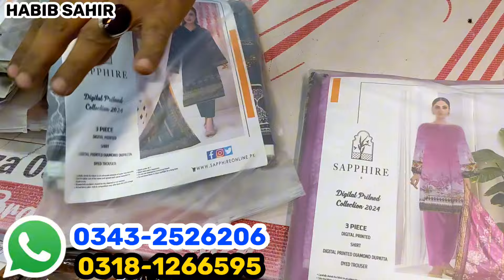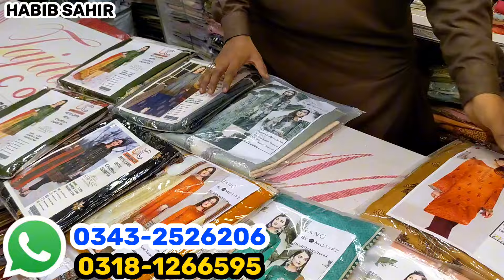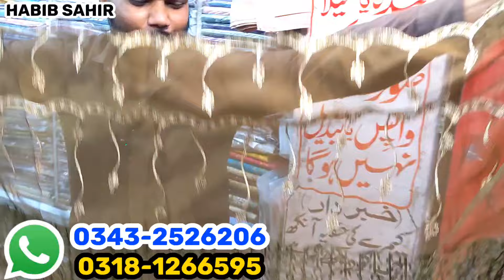*Hurry Up* Designer Dresses Loot Sale | Party Wear Dresses | Bin Saeed | Tawakal | Sapphire | 900PKR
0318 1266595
Hamza
Arsalan
Tajdare madina collection shop g15 mina bazar deluxe market karimabad

Assalam walaikum
Hello Dosto 💞❣
Hi Everyone

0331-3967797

wholesale market,
99 wholesale market,
wholesale market in, karachi,
karachi wholesale,
cloth market,
 in karachi,
wholesale market,
khaadi,
khaadi sale today,
khaadi sale,
khaadi,
khaadi pk
,khaadi lawn,
khaadi online,
khaadi online sale,
khaadi unstitched,
khaadi pakistan,
khaadi lawn sale 2023,
khadi sale,
khadi,
bin saeed,
bin saeed stitched lawn collection
wholesale market,
tariq road wholesale market,tariq road karachi,
tariq road,karachi wholesale cloth market,
tariq road dupatta gali wholsale market,
sapphire unstitched lawn 2022,
lawn suits,
stitched lawn,
lawn printed suits,
stitched lawn suit,
unstitched suits,
limelight unstitched lawn,
unstitched,
ladies unstitched lawn suits,
sapphire unstitched 2022,
zellbury unstitched lawn 2023,
stitched lawn collection,
sapphire lawn,gul ahmed lawn 2023 3pc unstitched,
lawn i,
3 piece unstitched
lawn collection
lawn suits,stitched lawn suit,bin saeed lawn collection 2023,
bin saeed lawn,
stitched lawn dresses,
lawn stitched suits,
embroidered lawn suit,
lawn stitched dresses,
lawn suit,
lawn sale,
stitched lawn,
xl stitched lawn suit,lawn dress,khaadi lawn,
ready to wear lawn suit,
lawn collection 2023,
lawn,
almirah lawn stiched almirah lawn,